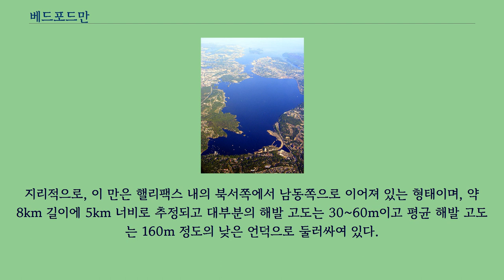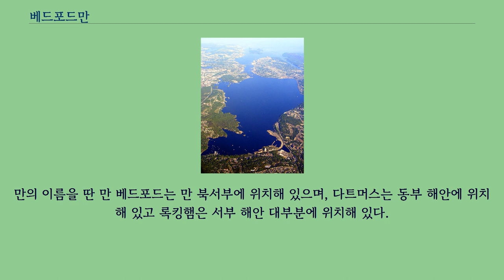베드포드만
좌표: 북위 44° 42′ 서경 63° 38′  / 북위 44.700° 서경 63.633°  / 44.700; -63.633 （Bedford Bay）
남쪽에서 바라본 베드포드 만의 항공사진. 베드포드 만（영어: Bedford Basin）은 캐나다 대서양 해안의 핼리팩스 항구 북서부 끝에 위치한 대형 폐쇄형 만이다.
이 만의 이름은 제4대 베드포드 공작 존 러셀에게 경의를 표하기 위해 지어졌다.
지리적으로, 이 만은 핼리팩스 내의 북서쪽에서 남동쪽으로 이어져 있는 형태이며, 약 8km 길이에 5km 너비로 추정되고 대부분의 해발 고도는 30~60m이고 평균 해발 고도는 160m 정도의 낮은 언덕으로 둘러싸여 있다.
이 만의 일부 지역은 수십 m 깊이에서 많게는 매우 깊은 지역이 존재한다.
만 바닥에 있는 진흙들은 닻을 보호하는 역할을 한다.
만의 지질학적 역사를 추적한 결과, 위스콘신 빙하 작용으로 인해 선사 시대 새크빌 강과 함께 형성된 것이 확인되었다.
이 만은 다음과 같은 하위 만으로 나뉘어 있다.
만의 이름을 딴 만 베드포드는 만 북서부에 위치해 있으며, 다트머스는 동부 해안에 위치해 있고 록킹햄은 서부 해안 대부분에 위치해 있다.
아프리스빌 공원은 만 아래 부분 남부 해안 근처에 자리잡고 있다.